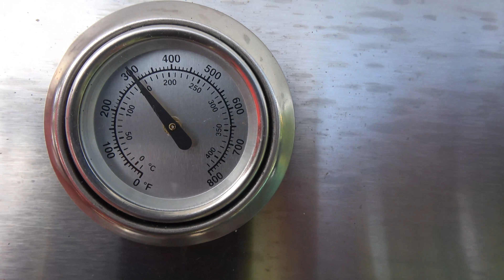Der neue Grill